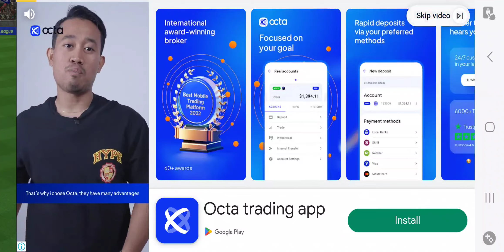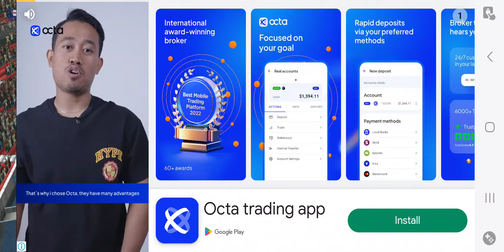England vs Slovakia LIVE 🔴 (Round of 16) | UEFA EURO 2024